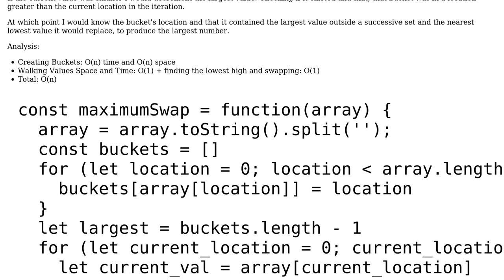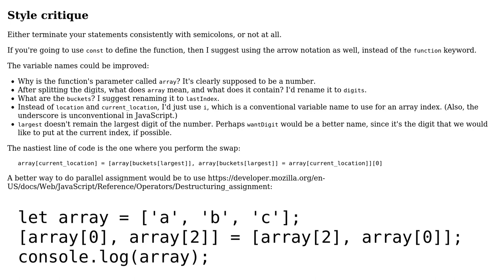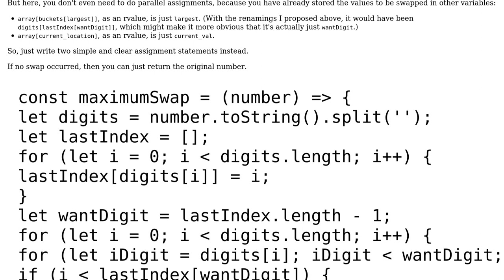Code Review: Form the largest number by swapping one pair of digits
With thanks & praise to God, and with thanks to the many people who have made this project possible! You are responsible for your own actions.